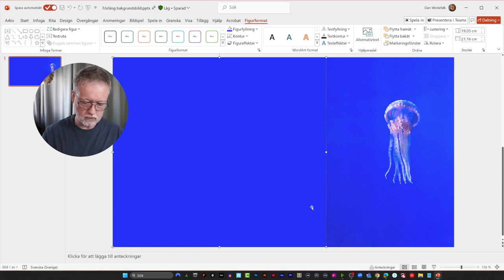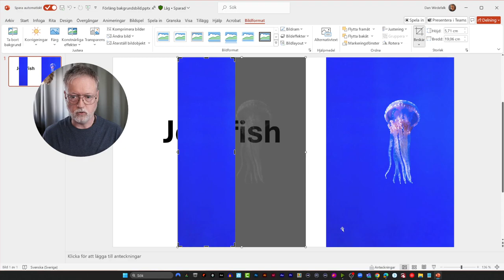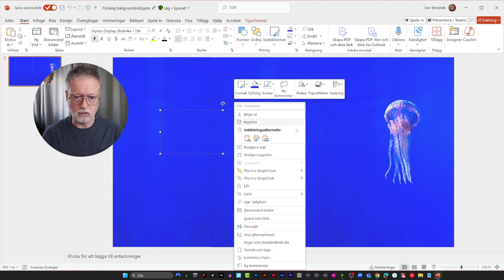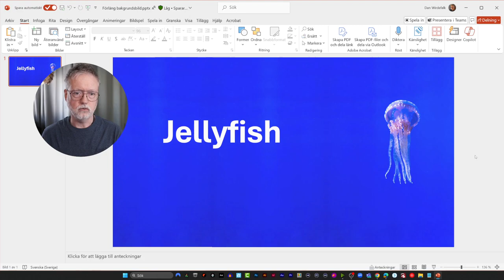Förläng bakgrunden på bilder i PowerPoint